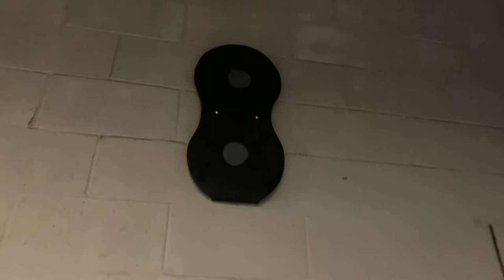DIY Wall Ball And Target | DIY Home Gym | SLAM Ball | DIY Crossfit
Happy New Year everyone! In this DIY wall ball and target video I am showing you how to make a medicine ball and target for your budget home gym setup. Ive been neglecting gym time during the pandemic and with everything going on its a great time have a DIY home gym. This wall ball can bu used as a slam ball for your workouts at home, in your gym, or even at your workshop like me! This is one of those home gym essentials that any garage gym or shed team needs to have for your diy fitness. Hopefully this year will be better for us and part of that is taking care of your health. If you are looking to get back in shape this year and are needing some home equipment on a budget stick around and watch this video!

Material

WALL BALL
Sand
Wicked large soccer ball - walmart
saran wrap
Packaging tape
Old sofa pillow/cushion
Heavy duty thread and large needle

TARGET
2X2 PLYWOOD
1x6 x2ft
ToggleBolt 3/16 in. x 2-1/2 in. Toggle Bolt - Lowes
Spray paint
Wood screws
Liquid nails ( optional) to glue back base to target circles